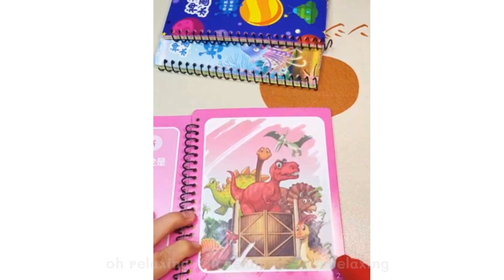Minutes Satisfying with Unboxing, 639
Minutes Satisfying with Unboxing, Hello kitty

Unboxing Bliss: A Symphony of Satisfaction in Minutes! 🌟

Welcome to a world of sheer delight and anticipation as we embark on a mesmerizing unboxing journey! In this video, we bring you a compilation of the most satisfying and captivating unboxing moments that will tickle your senses and leave you craving for more.

🤩 What to Expect:
Sit back, relax, and immerse yourself in the world of unboxing euphoria. From luxurious gadgets to carefully curated subscription boxes, each package unfolds with a unique charm and surprises that will surely captivate your attention.

⏱️ Quick Escapes of Joy:
Short on time? No worries! We've curated the most satisfying unboxing moments, condensed into minutes of pure bliss. Experience the thrill of unwrapping without the wait, and let the satisfaction wash over you in a quick burst of joy.

🌈 Variety of Unboxings:
Our compilation features a diverse range of unboxing experiences, from tech gadgets to beauty products and everything in between. Whether you're a tech enthusiast, a beauty connoisseur, or just someone who appreciates the art of unwrapping, there's something here for everyone.

🎶 Accompanied by Soothing Sounds:
Enhance your sensory experience with the soothing sounds of crinkling paper, gentle peels of tape, and the satisfying thud of a box being opened. Let the ASMR-like quality of these unboxing moments transport you to a realm of tranquility and satisfaction.

Share your favorite unboxing moments in the comments below and connect with fellow enthusiasts in our growing community.

Join us on this delightful journey of unboxing satisfaction – where every tear of the packaging brings a moment of pure joy! 🌟✨